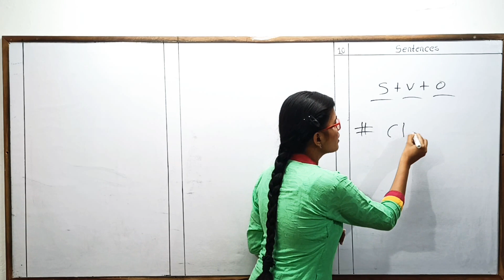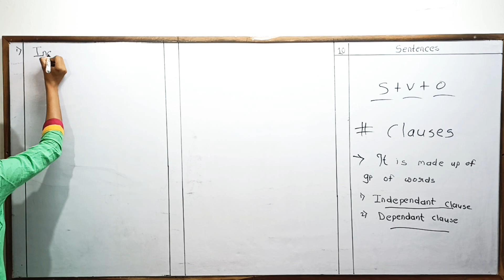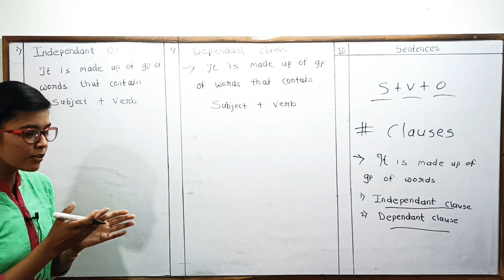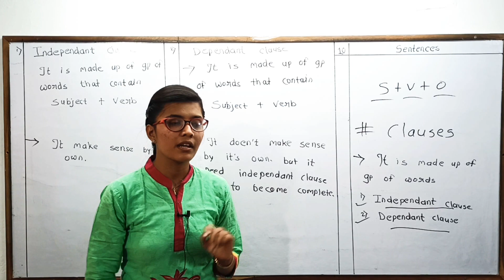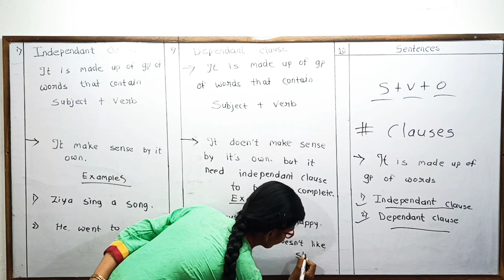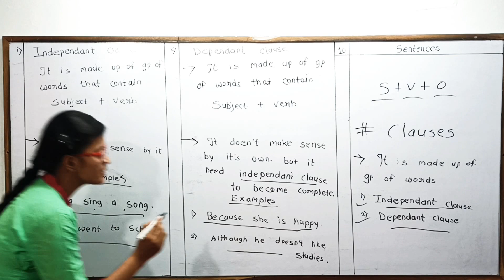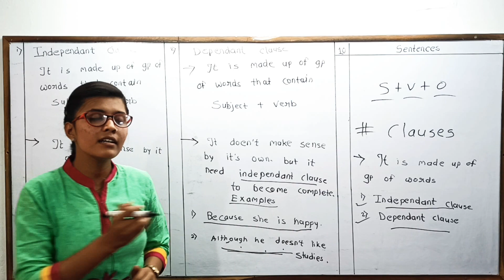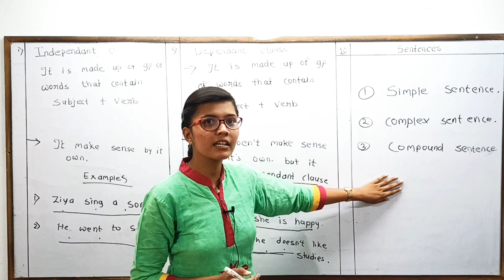Class : 10th - English - Sentence ( Clause )